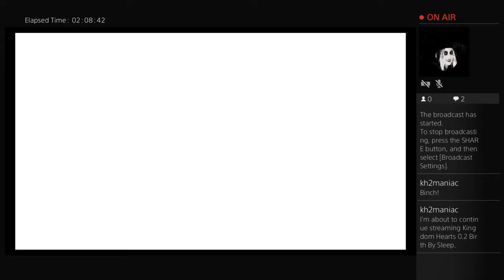Yasmin Games: Kingdom Hearts HD 2.8 Dream Drop Distance #01